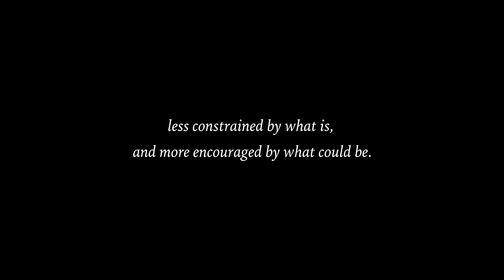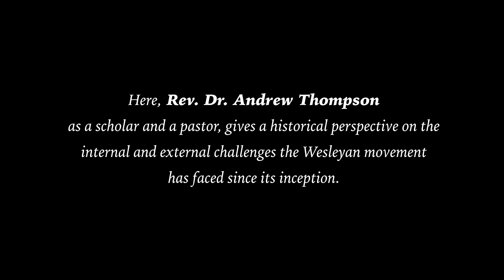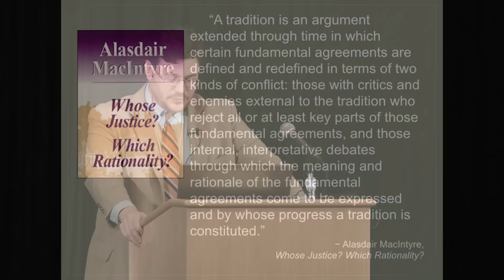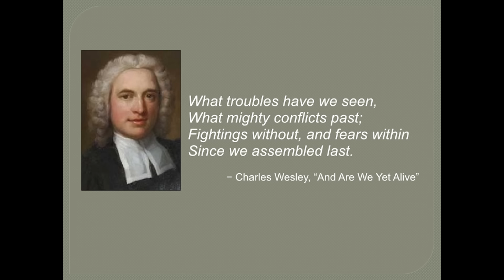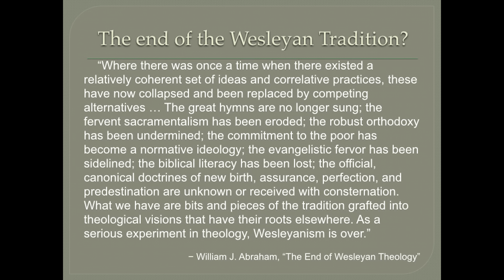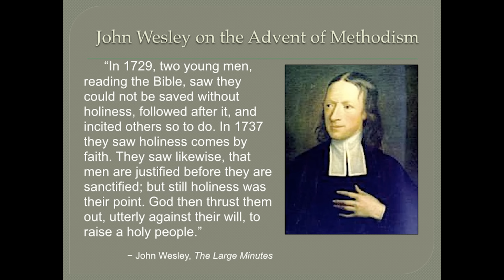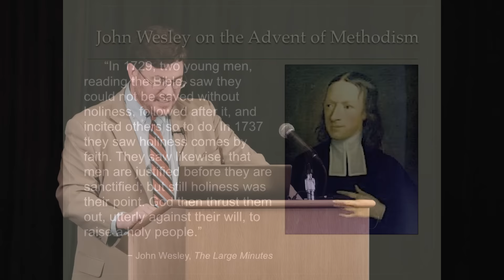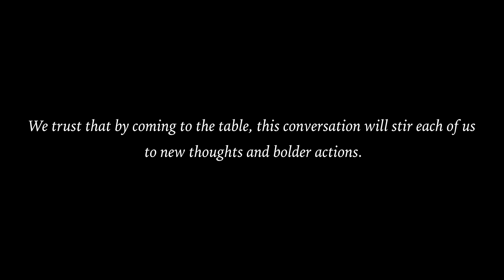TMF: The Forum on Wesleyan Potential - Dr. Andrew Thompson